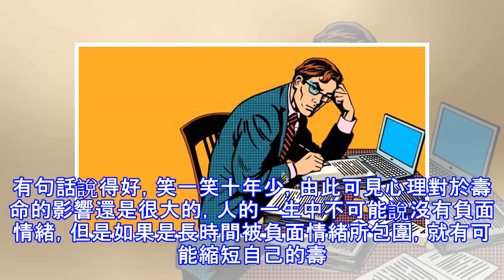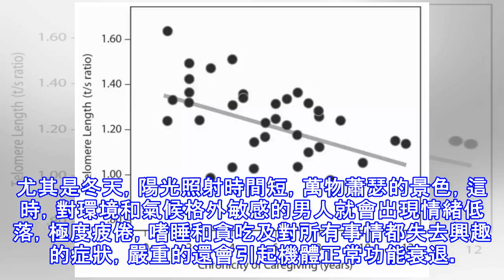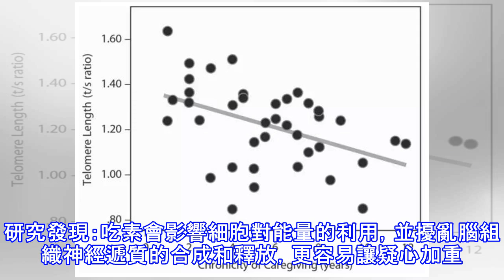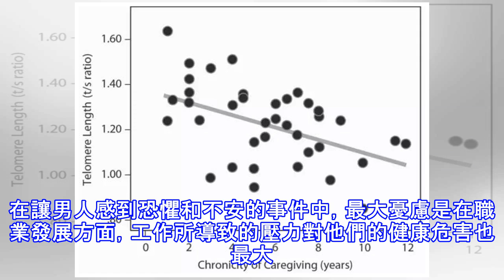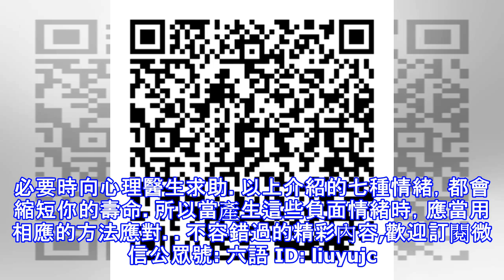別讓負面情緒縮短了您的壽命